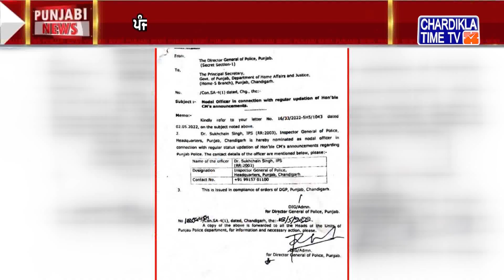Punjabi News Live Today | Punjabi Latest News Today | Top News | Chardikla Time Tv News